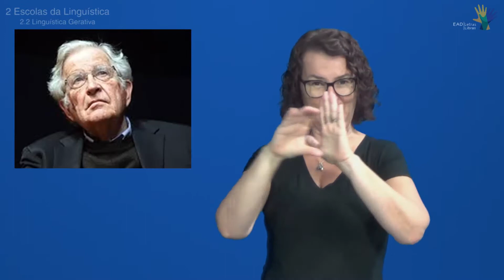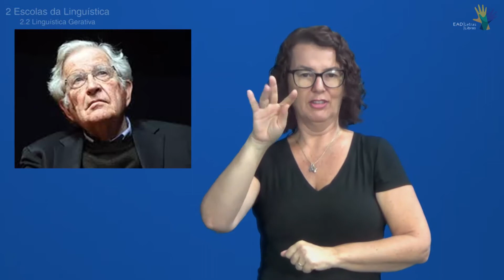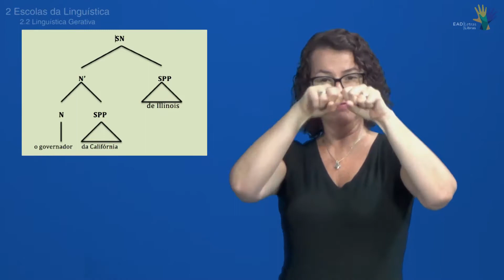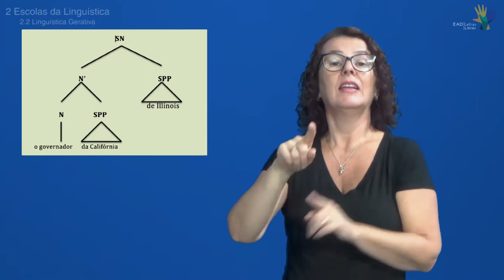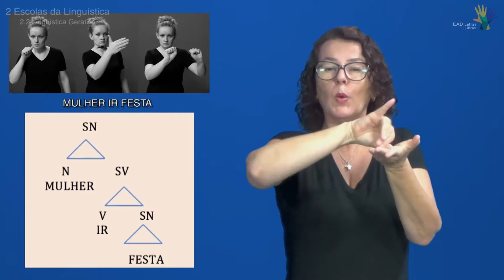2 Escolas da linguística: 2.2 Linguística Gerativa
Disciplina Estudos Linguísticos
Professora Ronice Müller de Quadros
2 Escolas da Linguística
2.2 Linguística Gerativa